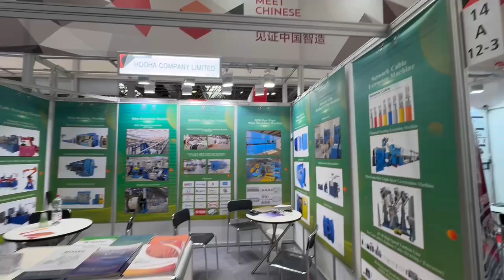Hooha in Wire Dusserdolf, Germany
We are in Wire Dusserdolf,Germany, April 15th to 19th this week.
We are in Hall14A12-2.

1.Factory is more than 20 years successful in domestic,2024 is the 14th years exporting at power cable making machine, LAN cable making machine, Fiber cable making machine with oversea technical service. team to support and save your time and values to make the business successful and feedback is promtly.
2.We have always been committed to providing stable and reliable products to customers.ensure that the stability of each batch of industrial products is strong,and some key functions of the equipment cannot have unexplained failures, even once.